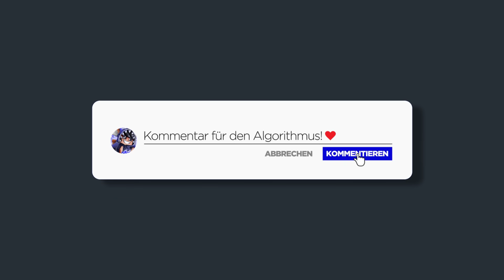Ich teste die größten MINECRAFT MYTHEN! (Raid im End?)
GuMo Freunde,
im heutigen Video teste ich mal wieder 20 Minecraft Mythen und beantworte die interessantesten Fragen rund um Minecraft. Schreibt mir auch gerne weitere Dinge in die Kommentare, die ich mal ausprobieren soll.
Viel Spaß :)
(Werbung)
Miete jetzt deinen Gameserver bei GPORTAL!
Kapitel:
0:00 Inttro
0:32 Mythen testen
13:50 Outro